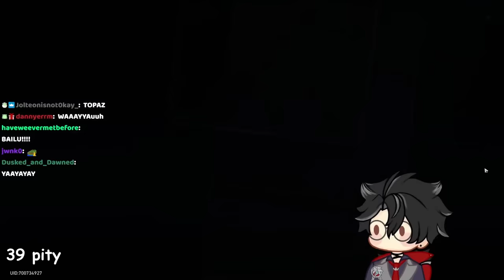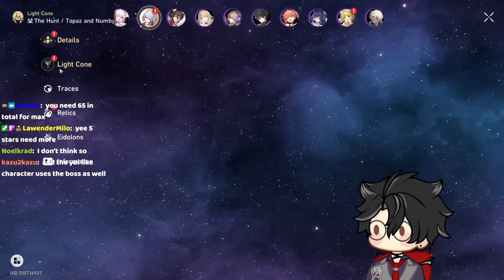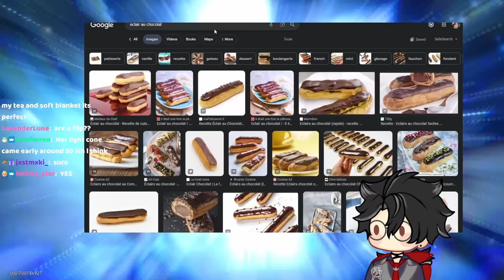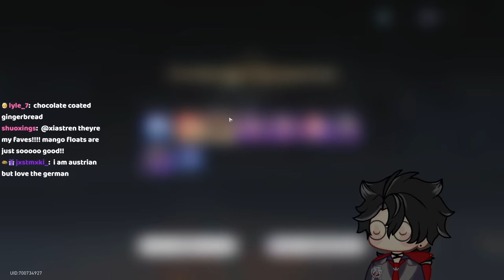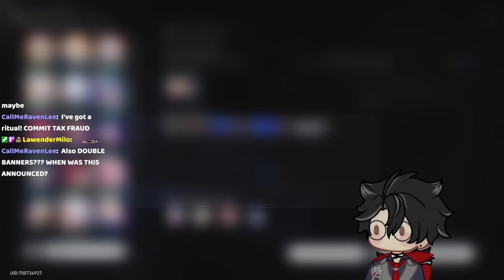HOW GOOD CAN I MAKE MY TOPAZ (and numby) IN ONE DAY?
hi have a nice day ☻♥

...not as good as my jingliu is the answer

im over halfway done with the star rail supercut!! also will be working on a honkai impact 3rd series (when there's a dull moment on genshin ofc) as well as undertale/omori streams soon c:

gonna keep working on this build obviously, she's FAR from good enough
(also am focusing on my supports right now.. DAMAGE ISNT EVERYTHING unfortunately)
my bronya is looking great now but my gep is.. illegal, he doesn't even have the level 70 big talent (idk the names im sure you get what i mean, the thing that converts 35% of his def into atk)